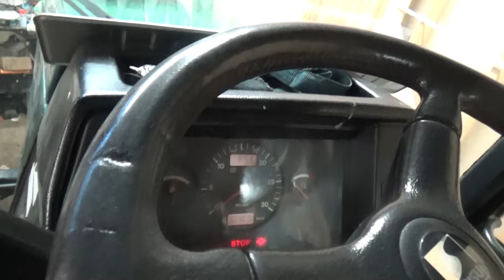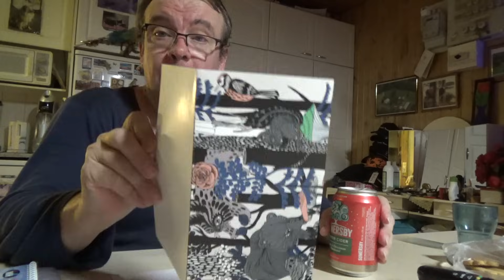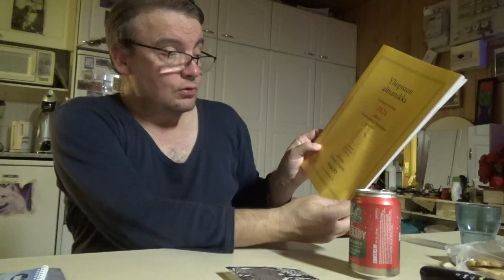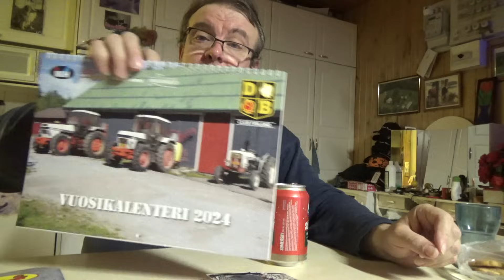Selvittiin HENGISSÄ TÄSTÄKII Päivästä !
Keskiviikkopäivän tapahtumat ja illatsu.